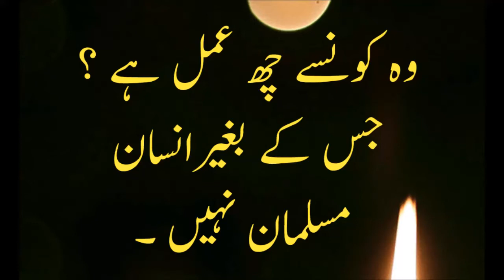Musalman ki 6 Amal : Deed Of Muslim: Hindi/ Urdu: Love Islam NN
Musalman ki 6 Amal : Deed Of Muslim .. Very Informative Speech Watch On Love Islam NN Channel